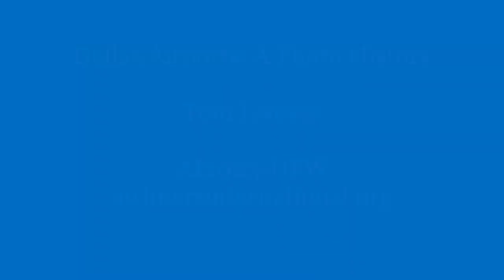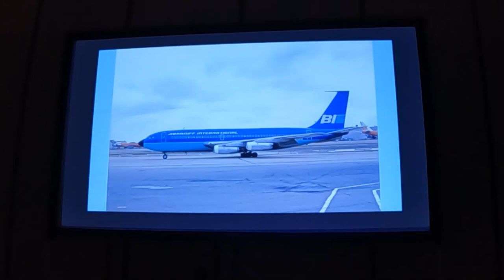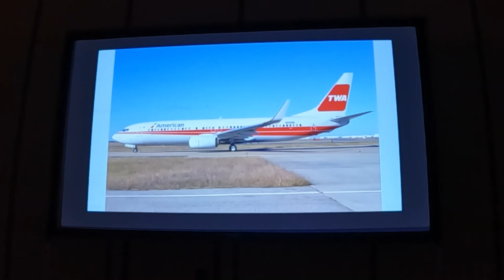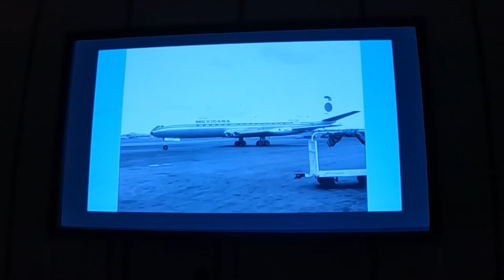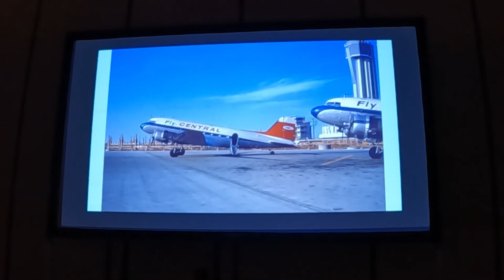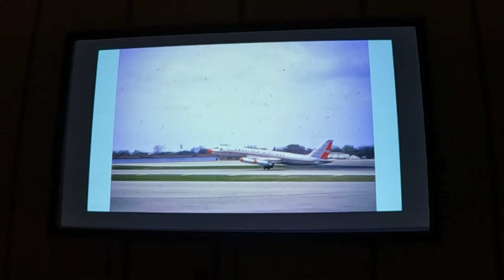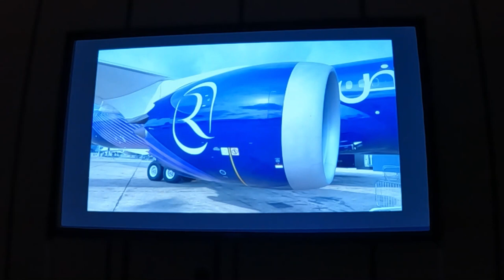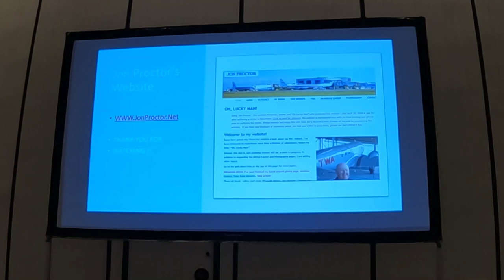Dallas Airports: A Photo History - Presented by Tom Livesey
Captain Tom Livesey presents a “Dallas Airports: a Photo History” during this seminar at Airliners International 2023-DFW.

Visit airlinersinternational.org for more information. To support the aviation hobby, become a member of the World Airline Historical Society (WAHSonline.com) today! Membership is only $10/year.